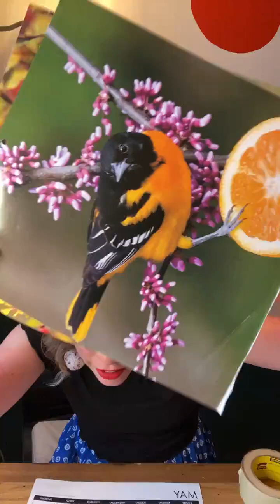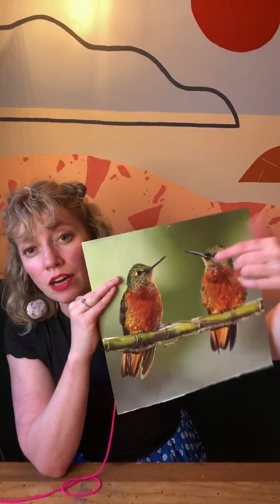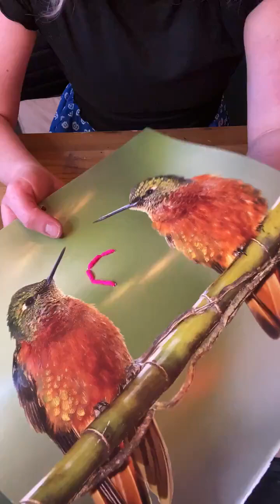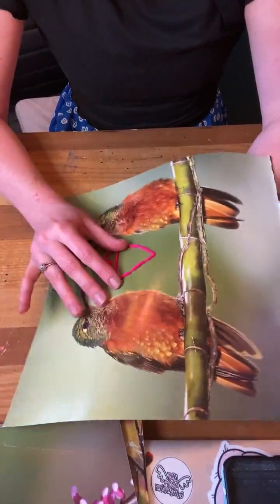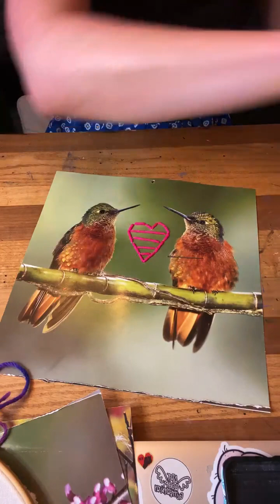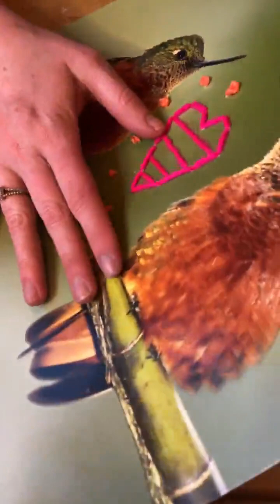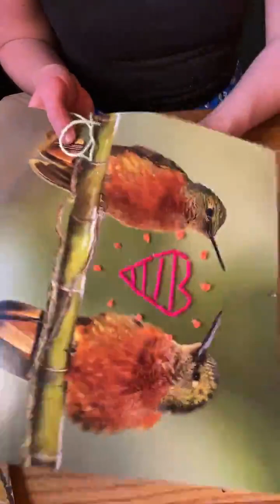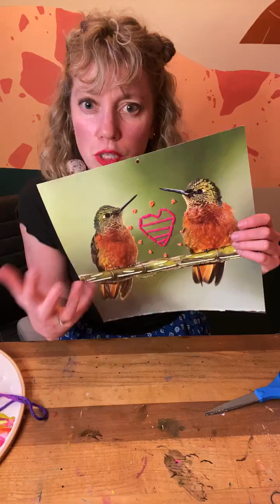How to Make Stitched Photos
Looking to try some simple embroidery? Join Sarah Krajewski (@artroomglitterfairy) to create a whimsical stitched and embellished photo artwork!

🌈Photo or Magazine page
🌈Needle
🌈Yarn (variety of colors)
🌈Scissors